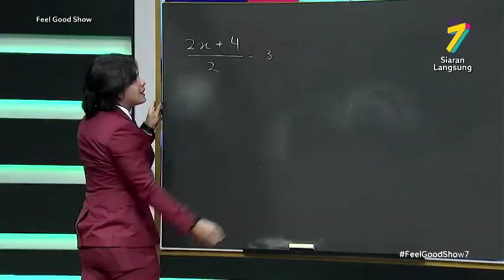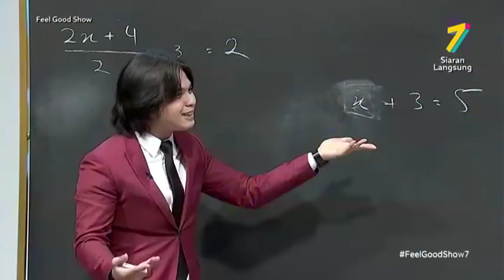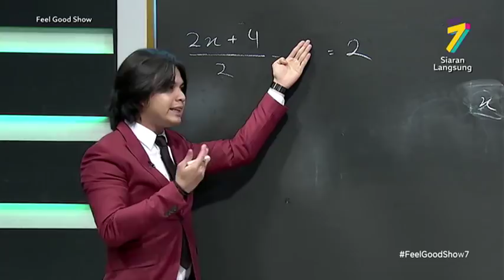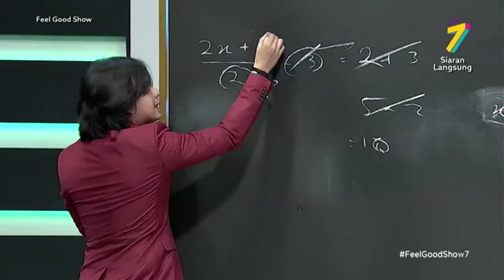Kelas Matematik Bersama Cikgu Uzairi | Feel Good Show 2018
Feel Good Show Episod 186